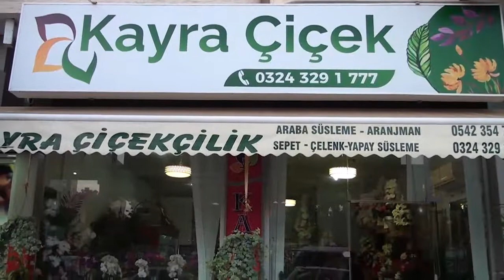DOĞANIN GÜZELLİKLERİ |KAYRA ÇİÇEKÇİLİK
Mersin Yenişehir’de faaliyetlerine devam eden, Kayra Çiçekçilik firma sahibi  Ali DOĞAN, Posta Kobi'ye firmalarını ve sektörel başarılarını anlattı.